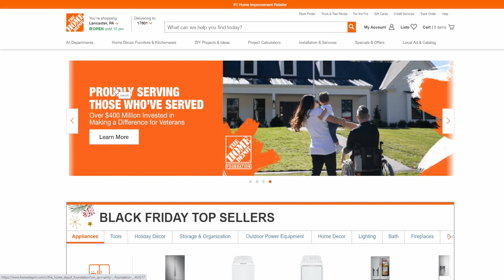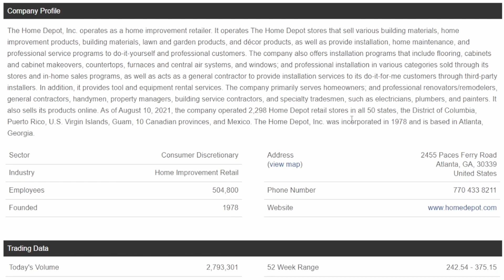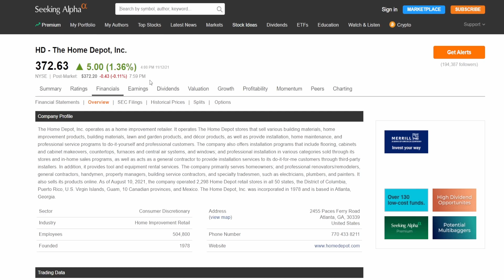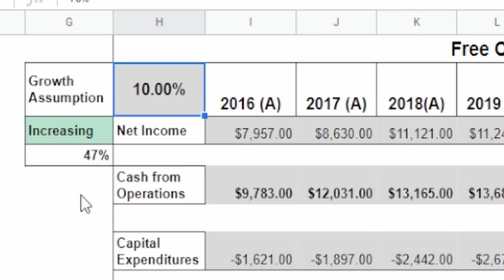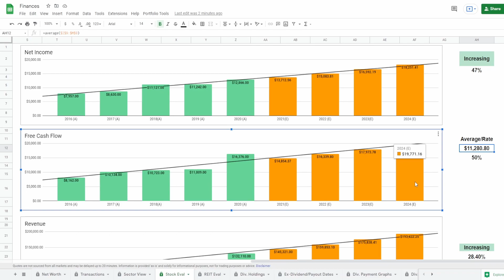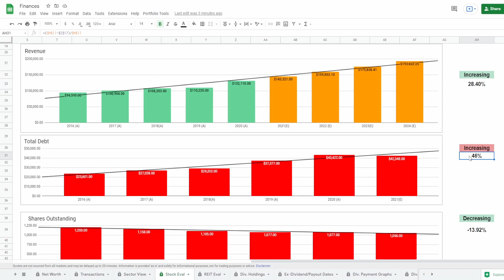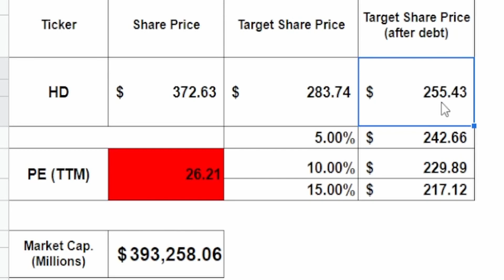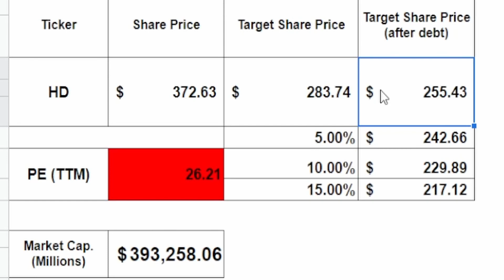Stock Analysis-The Home Depot (HD)